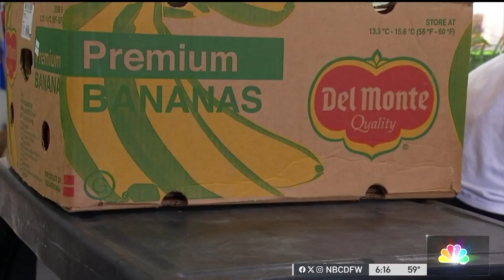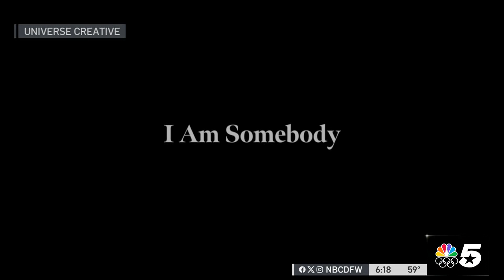Documentary series highlights Dallas nonprofit CEOs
They are community leaders and change makers. A documentary series highlights Black CEOs of three Dallas nonprofits. This week is the premiere of the third film in the trilogy. It features the founder and CEO of 'For Oak Cliff'.